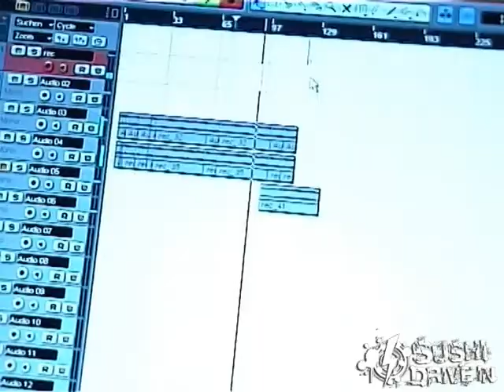Sushi Drive In - Good Ole´ Sushi Times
Ein Zusammenschnitt aus vergangenen Sushi Tagen. Wir reminiscen die Times.